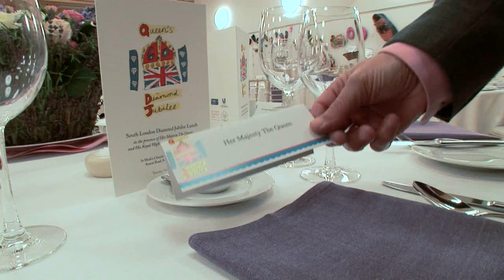'Queen of Merton' - trailer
When Her Majesty The Queen and His Royal Highness The Duke of Edinburgh visited the borough in May 2012, as part of the Diamond Jubilee celebrations, we filmed the build up to the event and what it meant to those involved and the local community in Mitcham.

We have a limited number of copies of the DVD on sale.